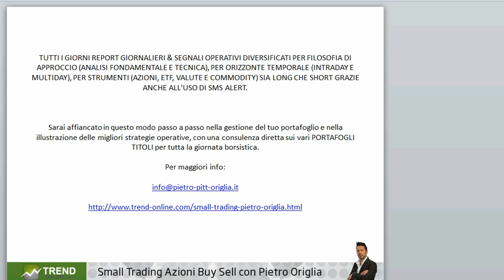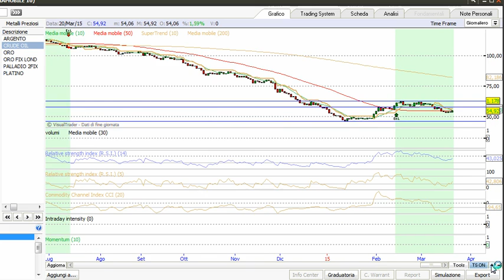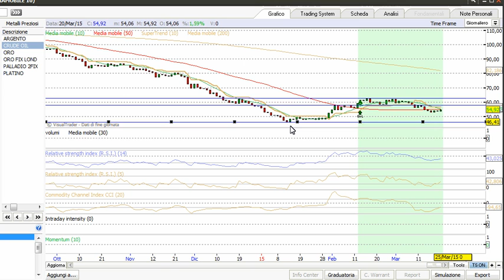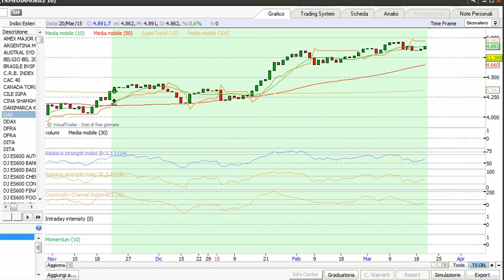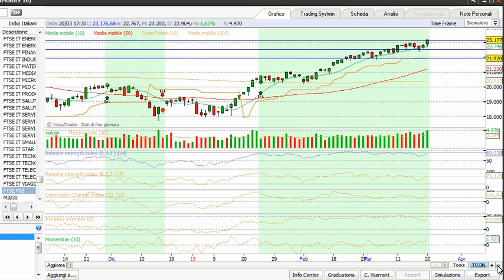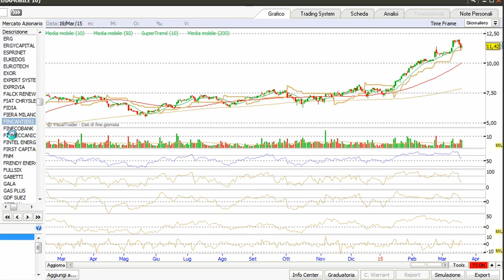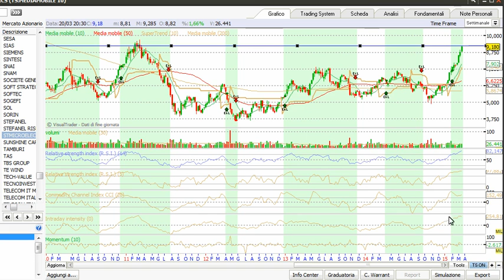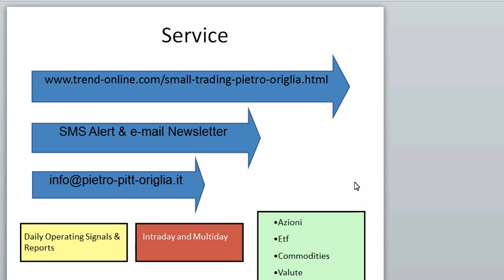PORTAFOGLIO AZIONARIO SETTIMANALE | 21.03